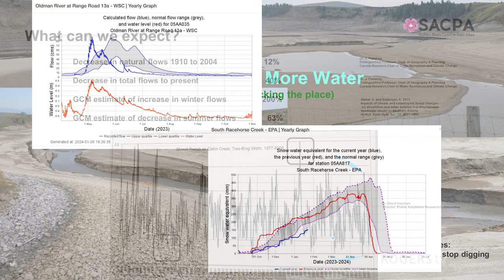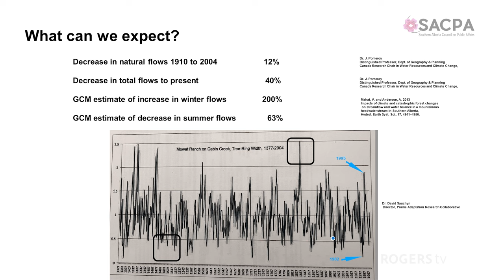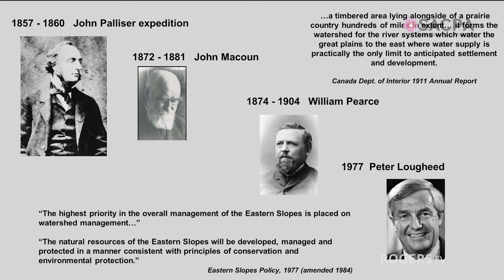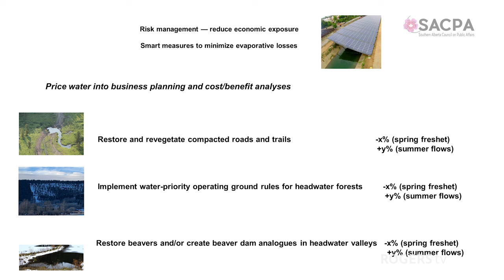How Can We Get More Water? - SACPA - January 25th, 2024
How Can We Get More Water?

Dams don’t make water. They store it. Water actually comes from the headwaters landscape and we are squandering our future because of a collective failure to see that the most important water management decisions are actually land use decisions. There is more water to be found, but only if we demand changes to how our Eastern Slopes are managed. And time is running out.

Moderator : Beverly Muendel-Atherstone
Speaker: Kevin Van Tighem

Kevin has worked in landscape ecology and conservation for four decades, mostly in western Canada’s national parks. His family roots in what is now Alberta go back to 1875.

Since retiring as superintendent of Banff in 2011, he has served on the boards of the Nature Conservancy of Canada and the Livingstone Landowners Group and has been active in support of numerous conservation causes.

Kevin is the award-winning author of fifteen books on wildlife and nature including Our Place/Changing the Nature of Alberta, Heart Waters/Sources of the Bow River. and Wild Roses Are Worth It. He was granted an honorary Doctor of Science by the University of Lethbridge in 2022 and was honoured that same year with a Blackfoot name that translates to Rough Rapid Water.